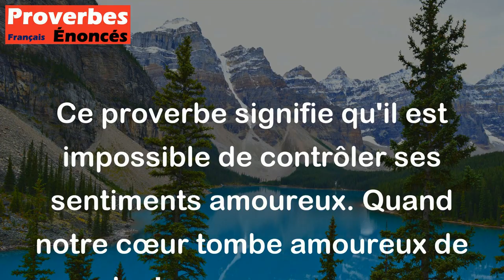On ne peut pas empêcher un coeur d'aimer. - Proverbe Québécois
Ce proverbe signifie qu'il est impossible de contrôler ses sentiments amoureux. Quand notre cœur tombe amoureux de quelqu'un, nous ne pouvons rien faire pour empêcher cela. Cela signifie que l'amour est un sentiment naturel et impulsif qui ne peut être empêché par la volonté ou la raison.